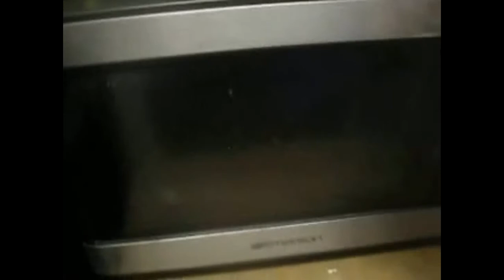HOW MY HAIR LOOKS AFTER DIY BLEACHING AND THERE IS A BIG SPIDER!!! | EPISODE 115